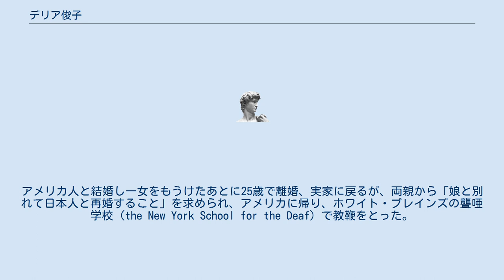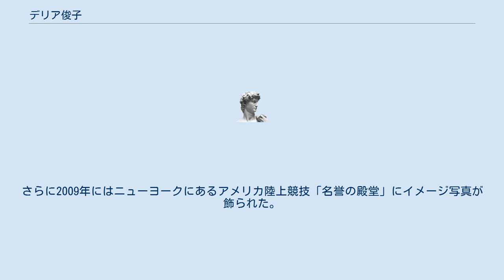デリア俊子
デリア俊子（デリアとしこ、英名Toshiko D'Elia、1930年1月2日 - 2014年2月19日）は、アメリカ合衆国の日系人市民ランナー。
京都府出身で、旧姓は岸本。
 津田塾大学を卒業後、フルブライト奨学金受給生となり、1951年に渡米。
アメリカで、少女時代からの志望だった聴覚障害者の教育に従事した。
アメリカ人と結婚し一女をもうけたあとに25歳で離婚、実家に戻るが、両親から「娘と別れて日本人と再婚すること」を求められ、アメリカに帰り、ホワイト・プレインズの聾唖学校（the New York School for the Deaf）で教鞭をとった。
この時期に、ピアノ奏者であるマンフレッド・デリア(Manfred d'Elia)と知り合い再婚した。
デリア夫妻は登山を趣味とし、そのための体力作りとしてランニングも行なっていた。
 44歳だった1974年に、高校生の娘から学校の4kmレースに一緒に出ることを懇願されて出走、3位になったことをきっかけにランナーの道を歩む。
1976年、ニュージャージー州のマラソン大会に初出場し、トラブルによるタイムロスも含めて3時間25分で完走した。
49歳のとき子宮癌を発症するが、手術から4ヶ月後のボストンマラソンに出場。
1980年には、スコットランドのマラソンで2時間57分25秒を記録し、50歳以上の女性として初めて3時間以内（サブスリー）の記録を樹立した。
この年11月には第2回東京国際女子マラソンに出場、3時間25分33秒で37位となっている。
 これらの活動が日本でも紹介され、1981年11月9日には彼女を描いたドラマ「走れ!デリア俊子 ガンに勝った51歳のランナー」がテレビ朝日の「生命の詩シリーズ」の第1回として放映された（俊子役は中村玉緒）。
 その後も癌や動脈瘤といった病気を発症しながらも陸上競技を続けた。
2006年には10キロおよび25キロのマスターズ陸上で記録を更新し、全米陸上競技連盟から表彰を受けた。
さらに2009年にはニューヨークにあるアメリカ陸上競技「名誉の殿堂」にイメージ写真が飾られた。
 2014年2月、脳腫瘍のためニュージャージー州で死去。
2013年に出場した5km走が最後のレースとなった。